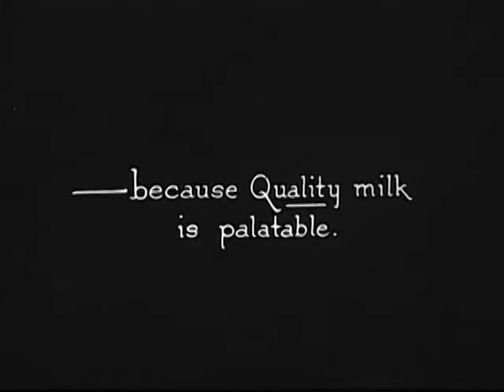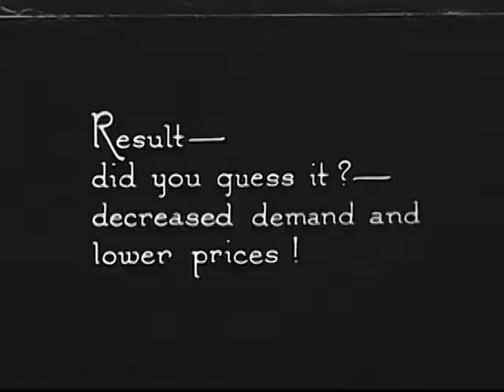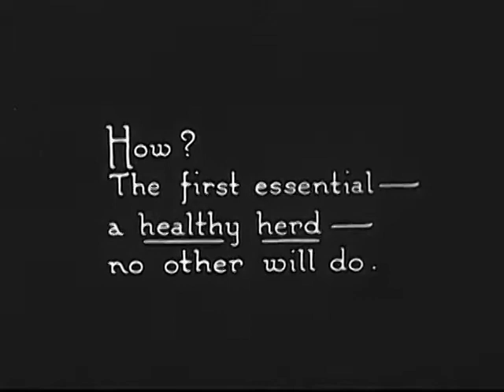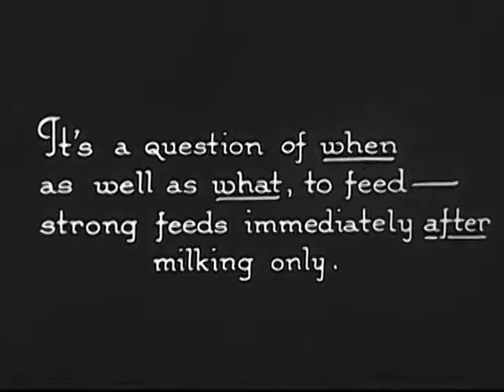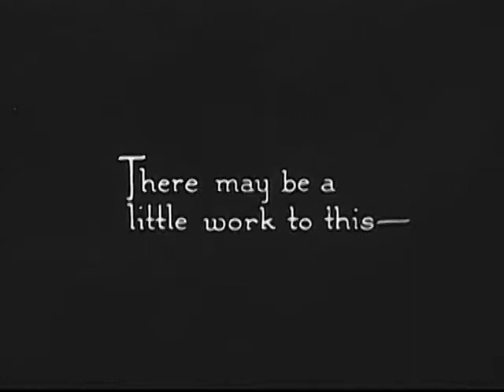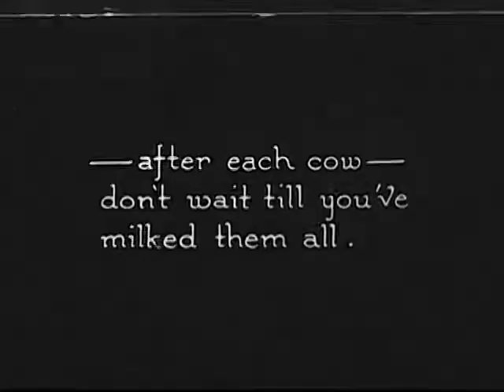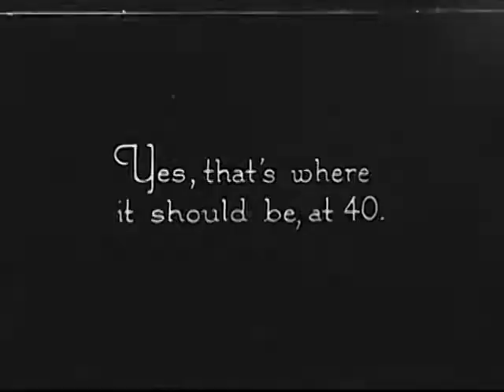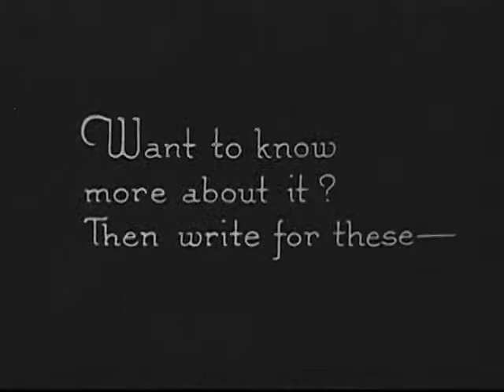Quality Milk (1930) USDA - Department of Agriculture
Stresses the importance of a healthy, accredited herd, correct feeding and sanitary practices in the production of milk.